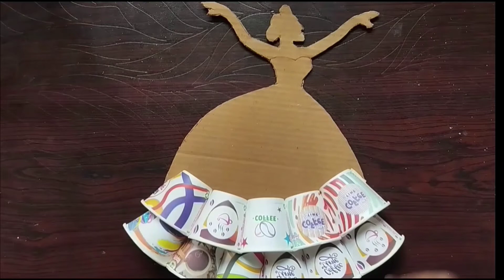Tiranga Colour Dancing Girl Craft With Paper Cup🇮🇳Tricolou Indian Doll Craft#Tricolour Doll Ideas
Tiranga Colour Dancing Girl Craft With Paper Cup🇮🇳Tricolour Indian Doll Craft#Tricolour Doll Ideas@juhikizaduidunia

Your quires:-

Easy Wall hangings
Best out of waste cardboard and paper cup
Tiranga Colour Dancing Girl Craft With Paper Cup🇮🇳Tricolour Indian Doll Craft
Tricolour Doll Ideas
Tricolour Indian Doll Craft step by step
Tricolour Indian Doll Craft easy